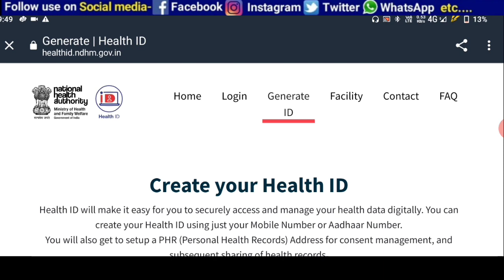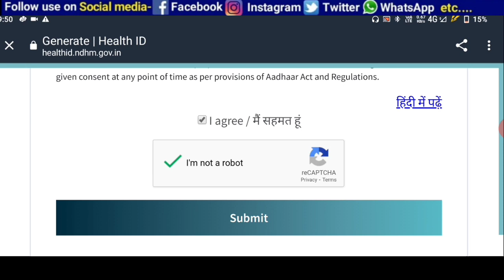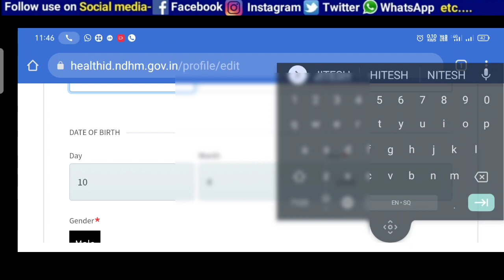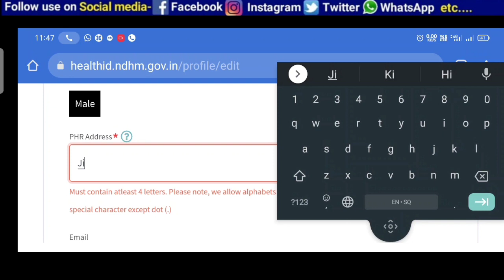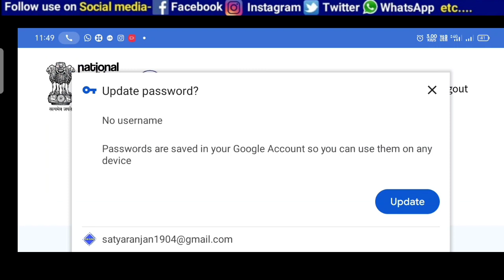health I'd card online apply 2021 || aayushman Bharat digital √ how to apply online health card odia